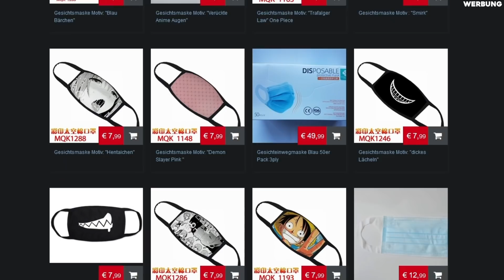7 SEKUNDEN ANIME CHALLENGE #2 (+Strafe) | AnimeBros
Anime-Figuren, japanische Süßigkeiten, Plüschis & mehr!
Mit dem Code "Extra Inari" gibt es 15% auf ALLES!

AnimeBros ist ein Kanal von Anime-Fans für Anime-Fans!Eure verrückten Anime-Boys Kyo & Kurono wohnen seit 2019 in einer WG in Leipzig und wollten unbedingt zusammen einen Kanal starten. Nach wenigen Minuten wurde "AnimeBros" geboren und unser Baby ist auch ein Geschenk für euch.. So creepy das auch klingen mag :D
Anime Challenges, Community Action und FUN erwarten euch auf diesem Kanal!
Außerdem verlosen wir in jedem Video an euch Süßigkeiten, Figuren und Anime Plüschtiere. Alles für die Community, ihr wisst bescheid.
Wir wünschen eine verrückte, durchgedrehte und spaßige Zeit mit unseren Videos ♡